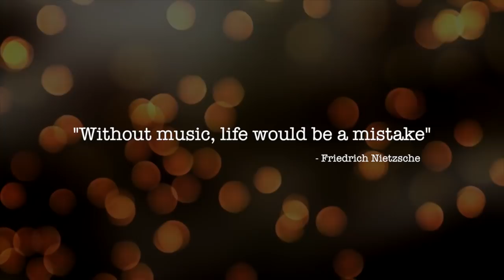PASS IT ON | An Ensemble | School Song of The Assam Valley School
In 1971, The Beatles composed Imagine and similarly we have created Pass it On, in our own efforts, to make this world a better place.
Pass it On, the School Song of The Assam Valley School has been shot and created by the Aviators. Written by an Alumnus, Shantam Dutta (ISC 2004), Pass it on captures the soul of every Aviator. An ensemble of eight instruments, this video is a tribute to every Aviator that has walked out of the gates of this institution.

LYRICS:
I can see, confusion is the sign of all times
Everywhere, compassion's getting harder to find,
Someday when we learn that no one's strong enough to make it on their own
I just hope there's someone there
Who will take the time to care
And Pass it On

CHORUS:
Pass it on, to a brother who might need a helping hand
Pass it on, to a sister it may give her strength to stand
Love and kindness makes a flame, known by many different names,
Pass it on, Pass it on, Pass it on.

People say, I'd like to but I just can't get involved,
Anyway, I have problems of my own I haven't solved,
If everyone would help just one and that one helped another one along
Like a fire burning low, every log will make it glow

Violin: Lemuel Kharkongor

Sarod: Mr. Mallar Rakshit

Flute: Vansh Sharma

Tabla: Mr. Pranjal Baruah

Bass Guitar: Kapinjal Sharma

Guitar: Tushar Das

Drums: Mr. Siddharth Bathla

Piano: Neeraj Barooah

Cinematographer & Editor : Kushal Mittal

Special Thanks: Mr. David Summerscale (Officiating Chairman, Governing Body), Head of School, Senior Management Team, The AVE Team, Music Department and Aviators.